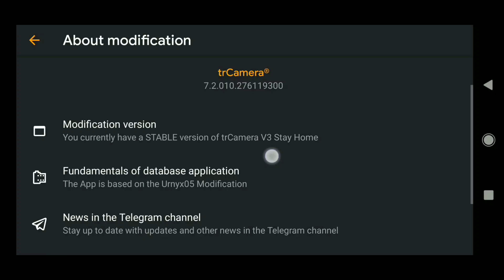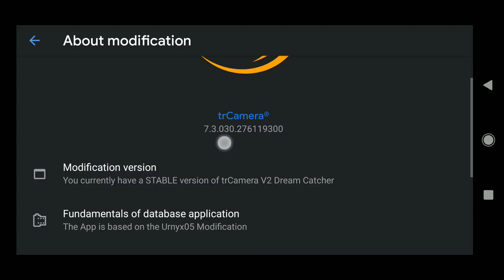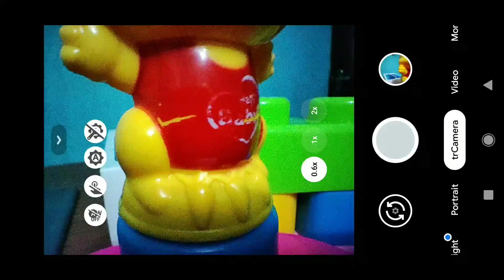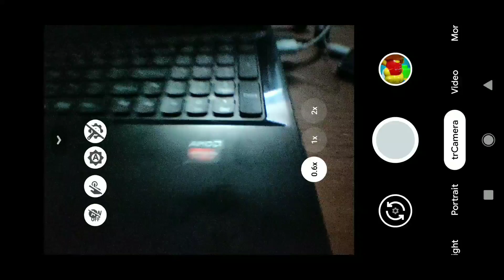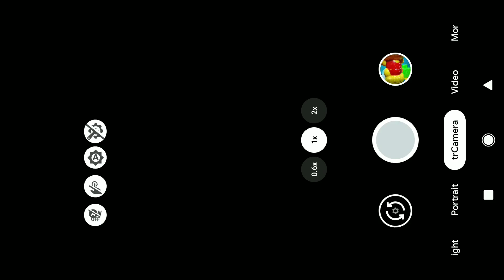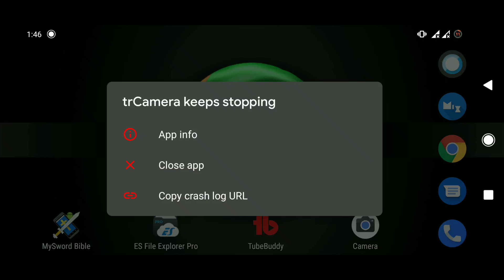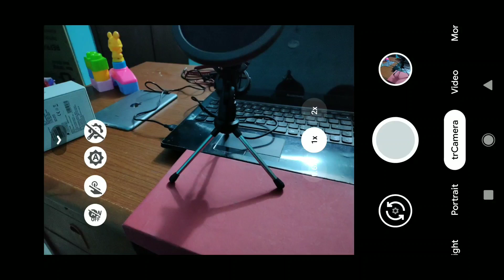Gcam Next Level - Wide Lens and Telephoto Lens Support.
If support for Secondary cameras has been a drawback for Using Gcam, worry no more. Today we bring Gcam next level - Wide lens and telephoto lens support. My favourite Gcam doesn't support Auxilary (secondary) lenses but now, that will no longer be a problem because we just made a list of Gcam ports that supports wide-angle camera, telephoto and even macro lens.

Download Gcam ports with Support for Auxiliary camera support:
TRCAMERA:
NB: Only version 1.5, 1.6 and 1.7 have this support at the time of writing.

Thank you for viewing our videos we hope you'll love watching more.

Tik-Tok: @smartdepotng